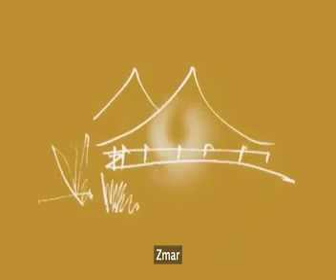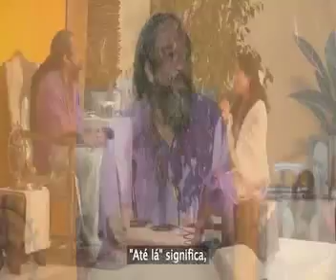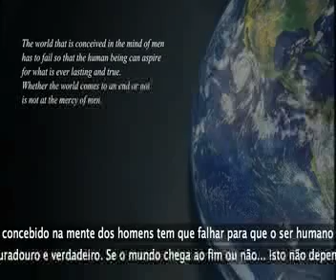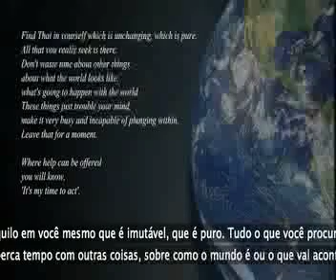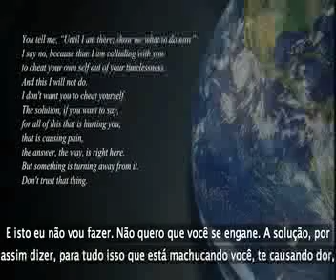Como posso ajudar o mundo? (com legendas)